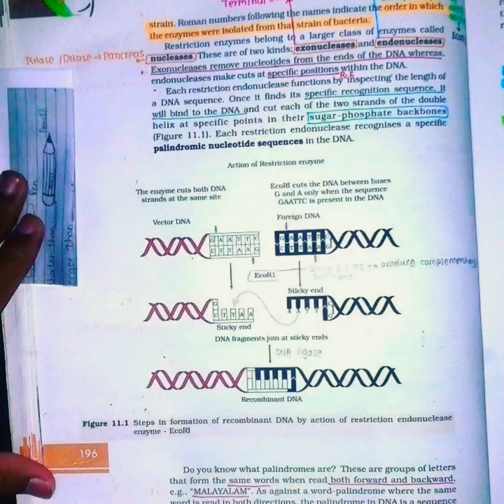ncert biotechnology principles and processes neet ncert biologyncert ncert highlights🤟🏻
neet exam date for 2022 is released see guys
 start your presentation you have only 100 days

How to Stay Motivated to Crack NEET Exam?

1. Power of self-motivation in NEET preparation.
2. When you improve yourself, motivation follows.
3. Build interest in subjects.
4. Remember your goals.
5. Take inspiration from NEET success stories.
6. Talk to your parents and teachers whenever you feel demotivated.

“Be consistent, don’t give up. It is not easy to crack the exam but it’s not impossible. A lot of factors contribute in studies, keep yourself motivated and work hard for your dreams because this is a race, there are always people out there to take your place.”